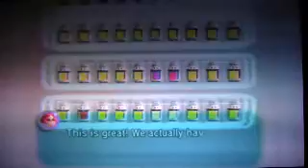Let's play Pikmin 3 (Blind) part 34 The Great Escape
As it goes on...